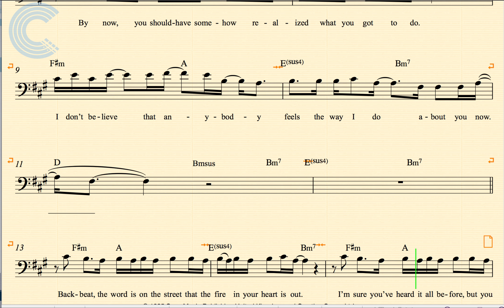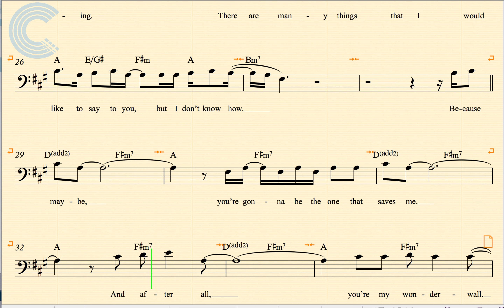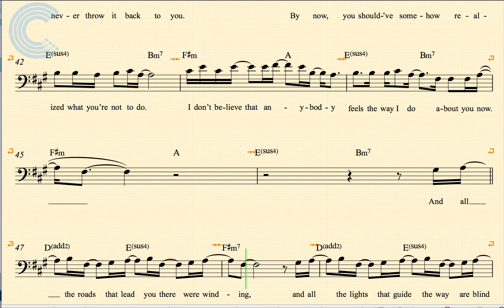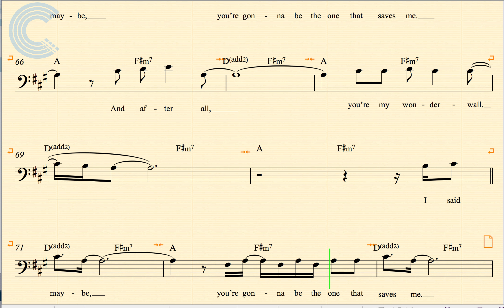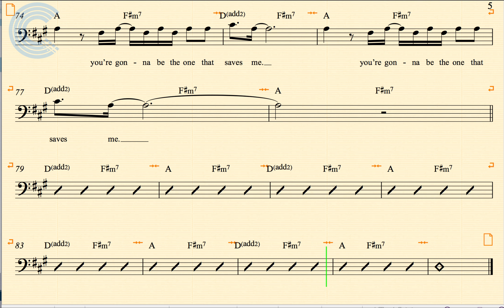Cello - Wonderwall - Oasis - Sheet Music, Chords, & Vocals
Cello sheet music, chords, and vocals for Wonderwall - Oasis. Learn to play Wonderwall and sing along.